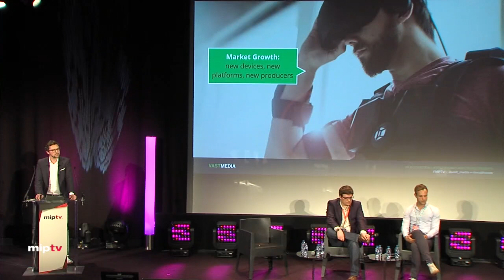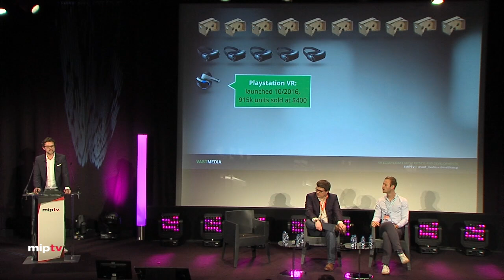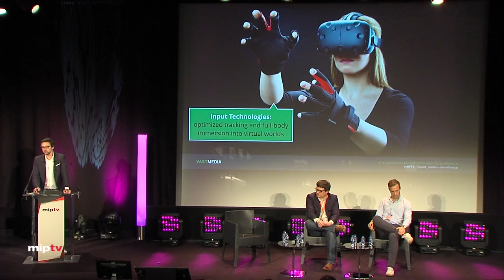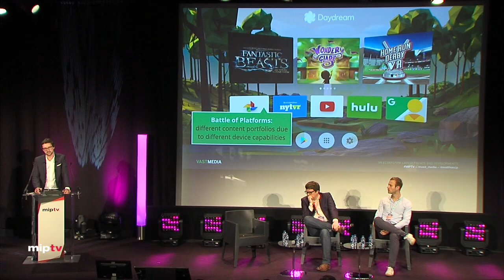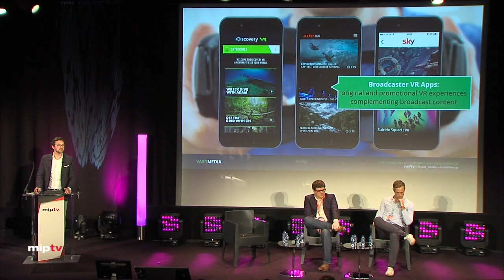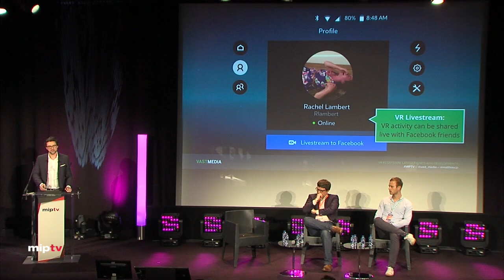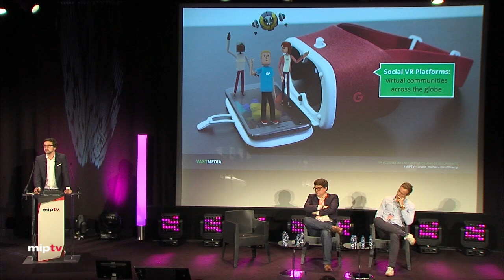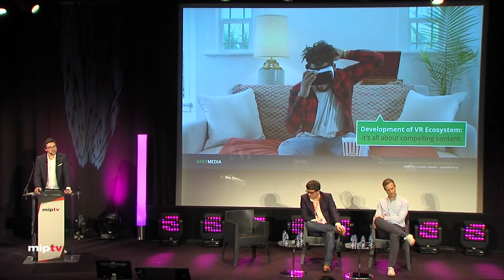VR Ecosystem: The Latest Trends & Developments - MIPTV 2017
VR is booming, with increasingly affordable devices are available on the market. But hardware is only one component of this multifaceted industry. In this biannual catch-up session, get an overview of the VR ecosystem and hear content trends and recent developments from global players, devices, platforms and distribution channels. A 15 mn presentation will be followed by a 15 mn interview of a VR mind.

Speakers:
Greg Ivanov, Head of Daydream Business Development, GOOGLE, UK
Alex Kunawicz, Vice President of Strategy, Laduma, UK
Matthias Puschmann, Managing Director, VAST MEDIA, Germany